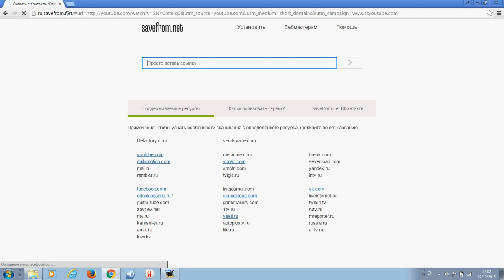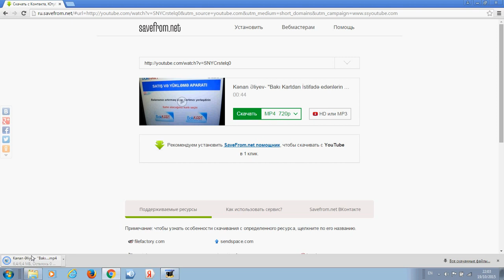Youtube-dən necə video yükləmək olar?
(Seçdiyiniz videonun ''link''-nin qarşısına sadəcə SS yazaraq yükləyə bilərsinniz)